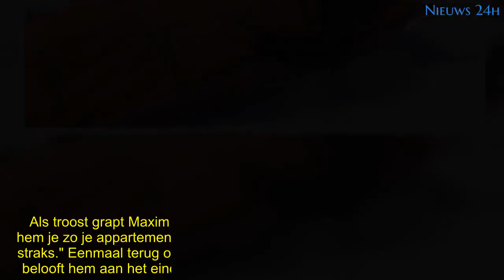Wesley Sneijder raakt geblesseerd in nieuw programma van Mart Hoogkamer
In het gloednieuwe programma van Mart Hoogkamer (24), 'Marte op de Piste', duikt de zanger de sneeuw in met zijn vrienden. Tijdens een muzikale wintersportvakantie probeert Mart in samenwerking met bekende gasten een après-ski knaller te maken. Ook Wesley Sneijder (38) strijkt neer in de wintersportplaats Val Thorens. Voor de oud-profvoetballer loopt een dagje skiën echter iets anders af dan verwacht.